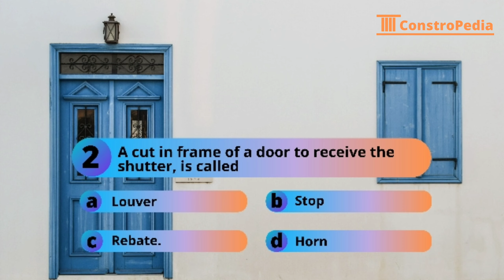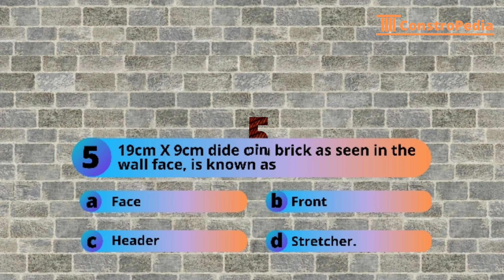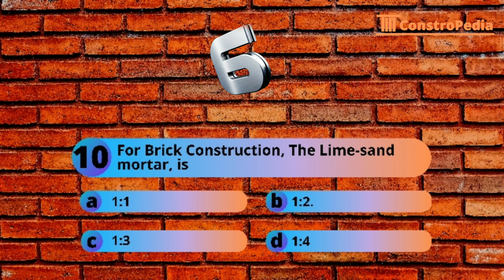ConstroQuiz #9 :Building construction questions with answers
Constro Quiz #09
Constro Quiz is a quiz of construction-related questions and answers. Please participate and try to give the answers. If you a civil engineer then you must take part and answer the question. We at ConstroPedia, regularly upload such a quiz. please participate.
This quiz contains 10 questions of topics related to building construction.
This type of question and answer will help you in the interview as well. try to answer. Good Luck!